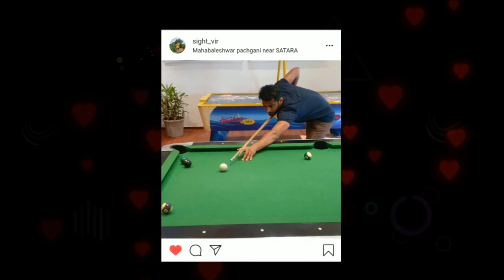कोल्हापूर YouTubers MeetUp | Bandhal Valley Resort | Vir Vlogs @khotrohit92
RECOMMENDED OTHER VLOGS